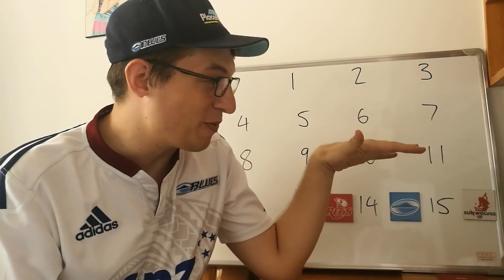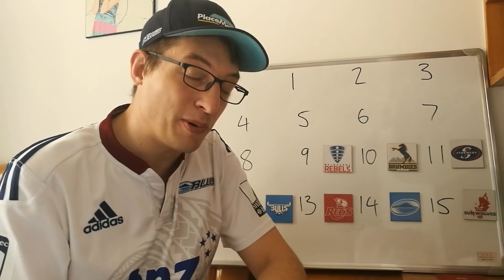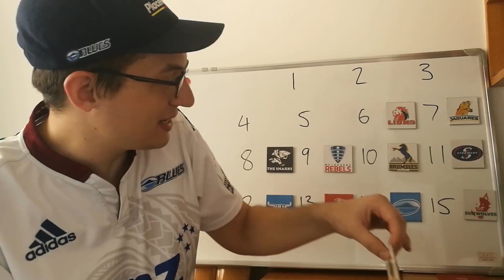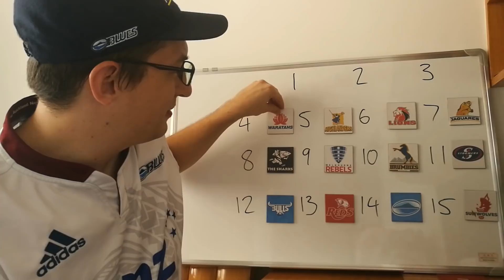Power Rankings Round 19 - Super Rugby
Final power rankings for Super Rugby 2018